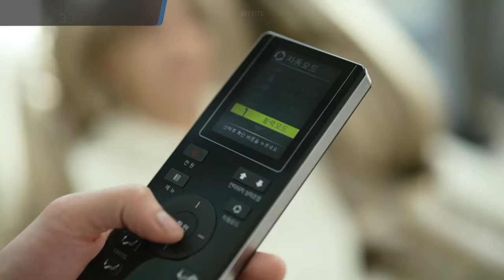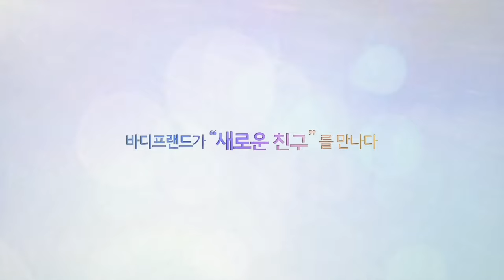[ENG SUB] BTS x Bodyfriend Full Ad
Bodyfriend x BTS in Full Ad with English Subtitle.